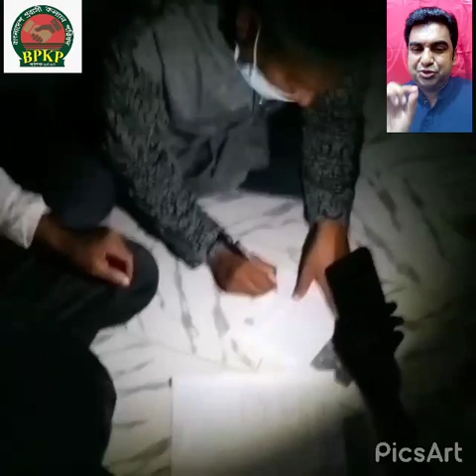মসজিদের সামনে মুনমুনকে দিয়ে যারা নাচিয়েছিল সেই মসজিদেই তারা আজ তওবা করলো।